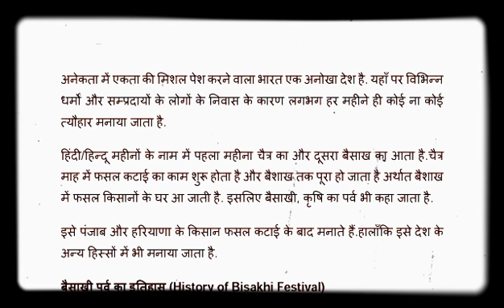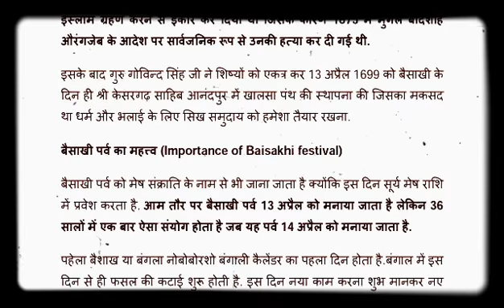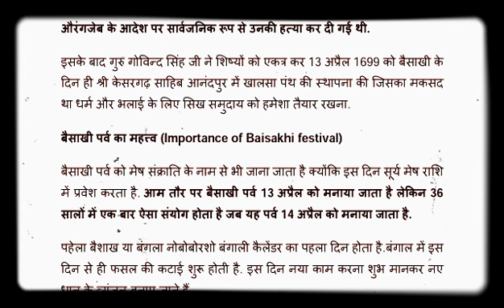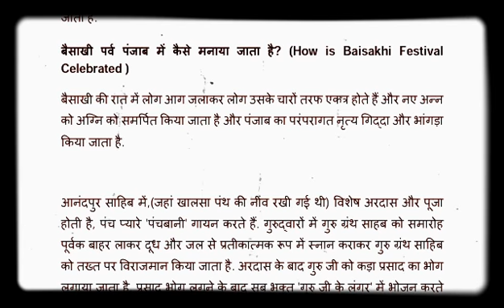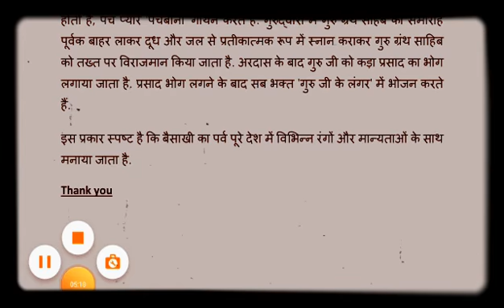बैसाखी पर्व का इतिहास |History of Bisakhi Festival | बैसाखी पर्व का महत्त्व | Importance of Baisakhi